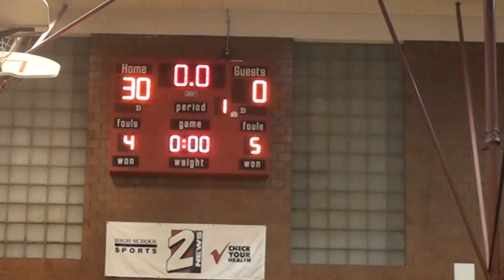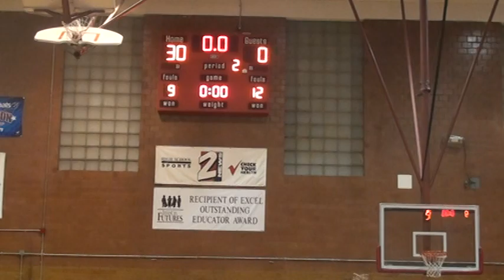Granger High School Wrestling vs Hillcrest High School 132 Pounds 11-12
Granger High School Wrestling vs Hillcrest High School 132 Pounds 11-12. Utah wrestling.

:11 Bail out in front of or behind him
1:02 Lift leg with left arm and double off with right arm
2:15 face him hard and stand up
3:13 risky through be careful
3:22 double off and you have 2
3:48 single and chase
4:35 get the elbow or wrist and push it towards his face
4:48 stay T'd out so he can't role you
5:28 great standup switch. This is why we standup first.
6:27 get below the elbow